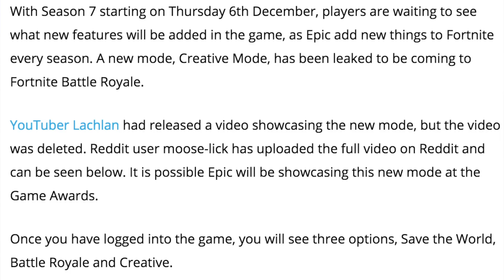New CREATIVE MODE Coming To Fortnite! - Fortnite Creative Mode Gameplay (New Game Mode)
Fortnite Has Just Announced A NEW Game Mode Called “Creative”! This New Fortnite Creative Mode Lets You Do Whatever You Want One The Map! This Fortnite Creative Mode Gameplay Shows Off Everything That Is Coming With Fortnite Creative!

Fortnite creative was just announced by fortnite and will be launching December 13th. The fortnite creative mode allows players to build whatever they want on their own private island. This fortnite creative gameplay shows off everything you need to know regarding the new creative game mode. Creative fortnite is a very good idea because it allows the players to do (pretty much) anything they want! I’m going to be playing the new game mode a lot; I can’t wait for creative mode fortnite! This creative fortnite gameplay gives us a good idea as to what we should expect for creative mode. This new game mode fortnite, creative, will be available to everyone on December 13th. However, if you buy the battle pass for season 7, you can play the creative game mode fortnite early!  I’m going to be getting a lot of creative mode fortnite gameplay; This fortnite new game mode is going to be awesome! I’m going to get fortnite creative mode gameplay as soon as possible to share with you all! Overall, the fortnite creative game mode is going to be released in-game on December 13th and it is going to be a fun new game mode!

Hopefully you guys enjoyed this video: “New CREATIVE MODE Coming To Fortnite! - Fortnite Creative Mode Gameplay (New Game Mode)”! If you enjoyed, MAKE SURE TO LEAVE A LIKE ON THE VIDEO! THANK YOU!

MAKE SURE TO USE MY TAG “heyitsbenjay” FOR THE SUPPORT A CREATOR EVENT! THANK YOU!

▶ DROP A LIKE FOR MORE FORTNITE BATTLE ROYALE VIDEOS!

▶ LEAVE A COMMENT OF YOUR THOUGHTS ON THE NEW FORTNITE CREATIVE MODE!

*TURN ON MY POST NOTIFICATIONS TO NEVER MISS A VIDEO!